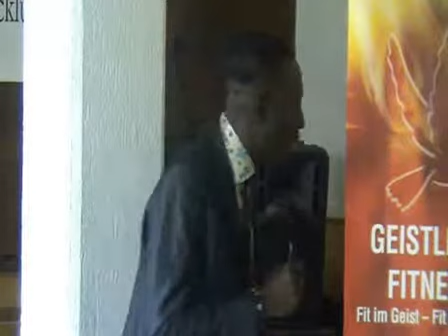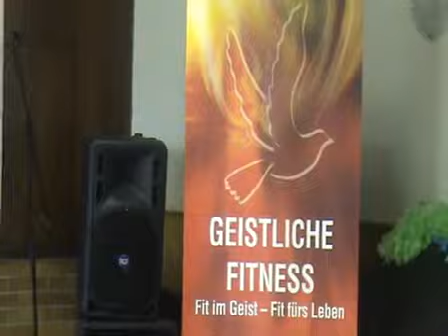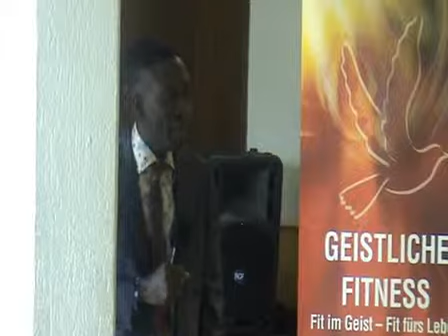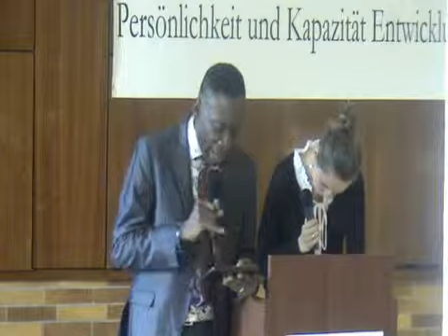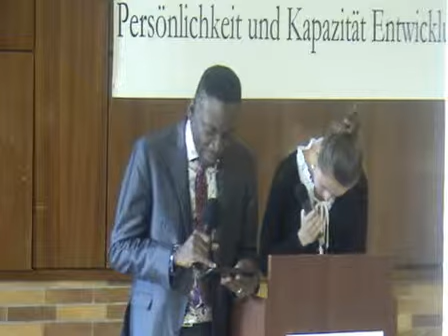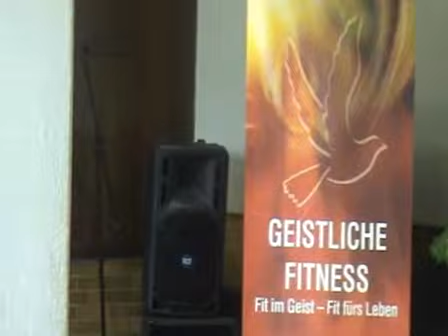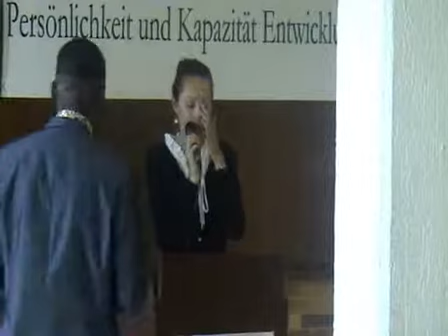Tope Omotoje Predigt 08.07.2012(3-4)